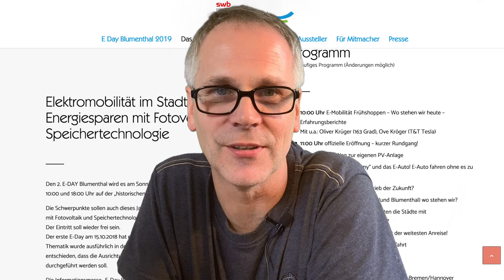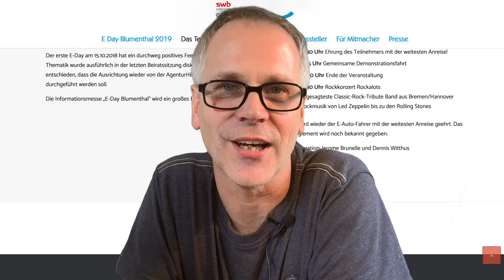Event-Tipp: E-Day in Bremen Blumenthal am 21.09.2019 - Das norddeutsche Elektroauto-Treffen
Der E-Day in Bremen Blumenthal am 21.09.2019 - das Norddeutsche Elektroauto-Treffen in tollem Ambiente der ehemaligen Bremer Wollkämmerei. Von 10 - 18 Uhr liegen die Schwerpunkte in diesem Jahr wieder auf der Elektromobilität, Energiesparen mit Photovoltaik und Speichertechnologien sowie dem Thema Wasserstoff.
Der Eintritt ist frei. Wir freuen uns auf euch alle.

Wenn du über meinen Empfehlungslink ein neues Tesla Model 3 bestellst, bekommst du von Tesla für 1.500 Kilometer kostenloses Laden an Teslas Superchargern geschenkt.